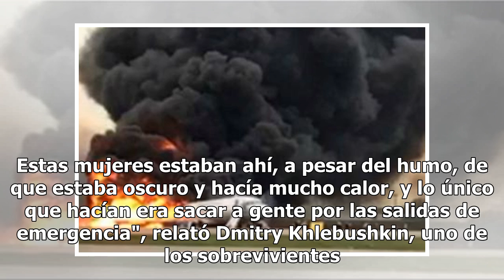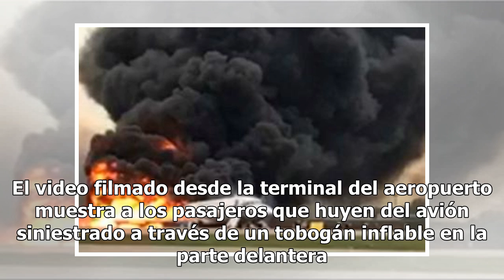Accidente del avión ruso: "Mientras huíamos veía las ventanas derritiéndose "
Según informó la prensa local, el aterrizaje de emergencia se produjo poco después de que la nave hubiera despegado Fuente: Reuters La imagen dio la vuelta al mundo: un avión de la aerolínea rusa Aeroflot envuelto en llamas que intenta aterrizar de emergencia en el aeropuerto Sheremetyevo de Moscú. ...